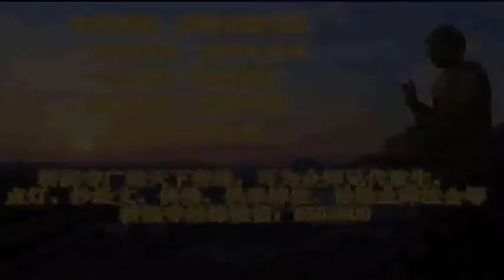佛教音乐 南无观世音菩萨 祈祷观音菩萨保佑全家平安，财源广进